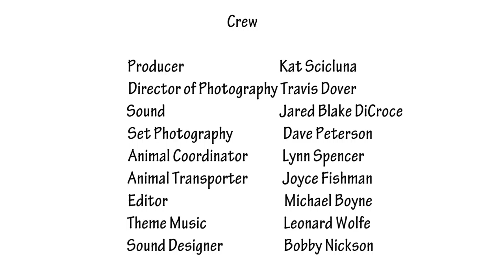Forever Home - Episode 5 "Chicken Nuggets"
A new Animal Hearts Rescue volunteer tries her hand at fostering, meanwhile, Lizzie helps out a friend and gets her feathers ruffled in the process.

Thank you to Ready for Rescue & The Urban Garden Center

*UPDATE: Mrs. Garret was a foster failure and got her Forever Home!

The chickens used in Episode 5, Chicken Nuggets, are not up for adoption but they represent the varied animals rescue volunteers try to save, even in a big city like New York City.